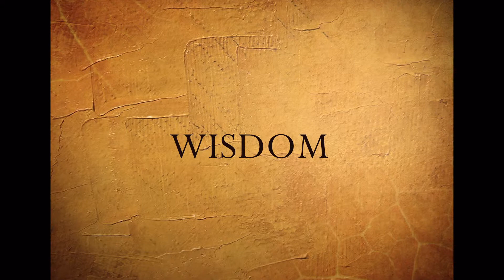Kirk E. Hillman - Kingdom Language - Volume Two